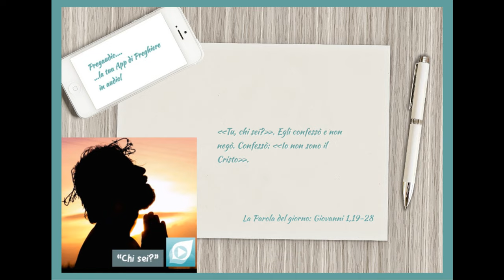Vangelo del 2 Gennaio 2024: Giovanni 1,19-28 con il commento di don Franco Mastrolonardo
Questa è la testimonianza di Giovanni, quando i Giudei gli inviarono da Gerusalemme sacerdoti e levìti a interrogarlo: «Tu, chi sei?». Egli confessò e non negò. Confessò: «Io non sono il Cristo». Allora gli chiesero: «Chi sei, dunque? Sei tu Elìa?». «Non lo sono», disse. «Sei tu il profeta?». «No», rispose. Gli dissero allora: «Chi sei? Perché possiamo dare una risposta a coloro che ci hanno mandato. Che cosa dici di te stesso?». Rispose: «Io sono voce di uno che grida nel deserto: Rendete diritta la via del Signore, come disse il profeta Isaìa». Quelli che erano stati inviati venivano dai farisei. Essi lo interrogarono e gli dissero: «Perché dunque tu battezzi, se non sei il Cristo, né Elìa, né il profeta?». Giovanni rispose loro: «Io battezzo nell'acqua. In mezzo a voi sta uno che voi non conoscete, colui che viene dopo di me: a lui io non sono degno di slegare il laccio del sandalo». Questo avvenne in Betània, al di là del Giordano, dove Giovanni stava battezzando.